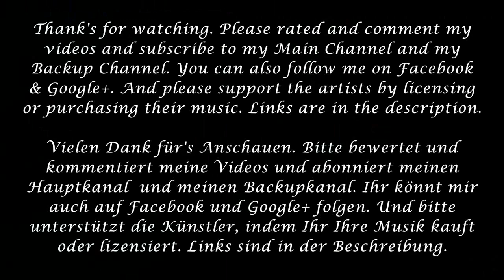Angels and Demons (2009) - Hans Zimmer